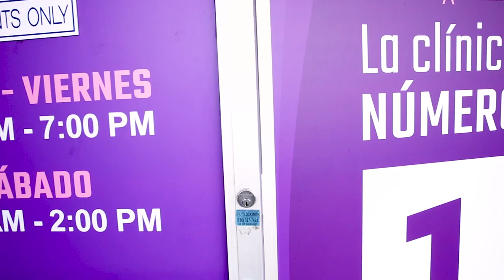El Tacaño y los monstruos detrás de la puerta